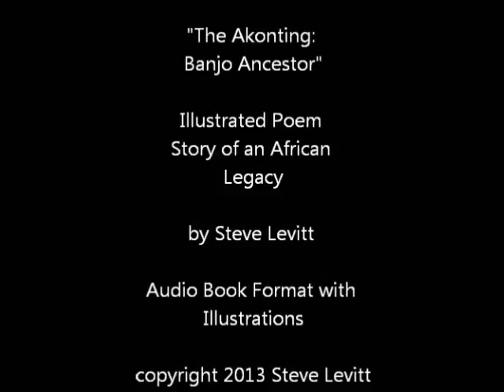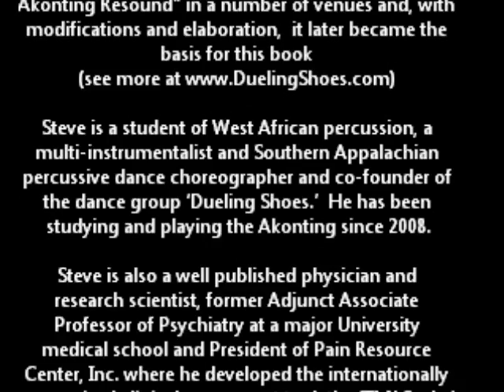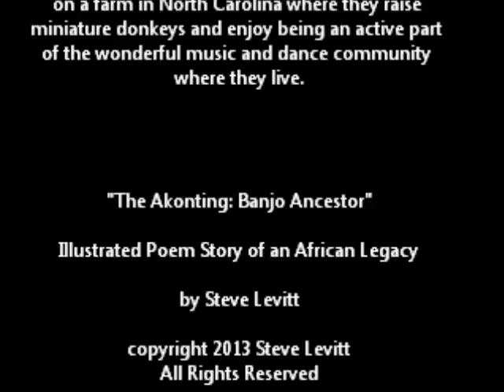"The Akonting: Banjo Ancestor" by Steve Levitt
Audio/Visual version of the book "The Akonting: Banjo Ancestor", Illustrated Poem Story of an African Legacy.

This a fascinating story, based on recently uncovered and seldom known history, about an African legacy that appears to have had a profound impact on a musical instrument that America holds dear, the banjo.

This illustrated story, in rhyming narrative form, is based on the history of the present day American banjo beginning from a distant ancestor, the Akonting, which is the traditional folk lute of the Jola people of Senegambia, West Africa.

The story unfolds as the Akonting, along with similar West African instruments, came to the Americas during the Transatlantic slave trade and led to the development of early slave gourd banjos which ultimately evolved over time to become the banjo we know today. The Akonting's unique combination of a key structural feature along with a specific playing style, today often called 'clawhammer' or 'frailing,' appears to have had a significant influence on how the present open back 5-string banjo is both constructed and often traditionally played. The Akonting is now viewed as an important predecessor of today's banjo and its music.

Profits from sale of the book will be donated to The Akonting Center for Senegambian Folk Music in Mandinary, Gambia.

Print version of this book is available at Createspace.com at

Print and Kindle eBook is available from Amazon.com at

Print version also at Amazon Europe, Book Sellers and On Line Retailers